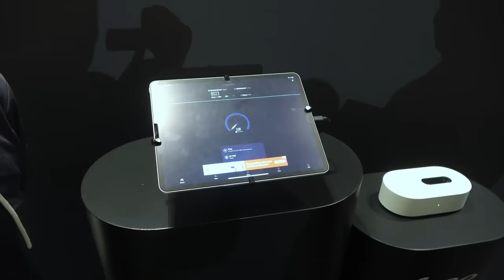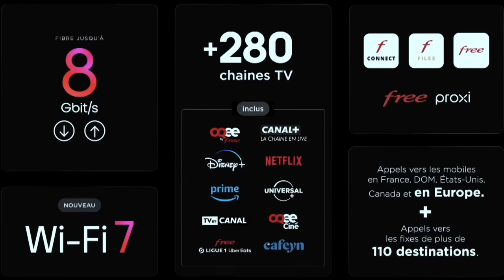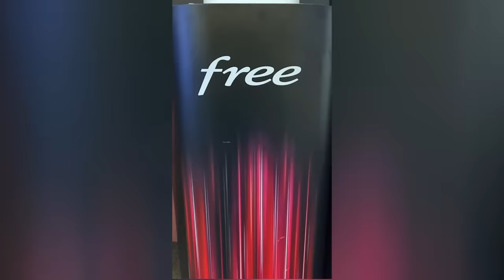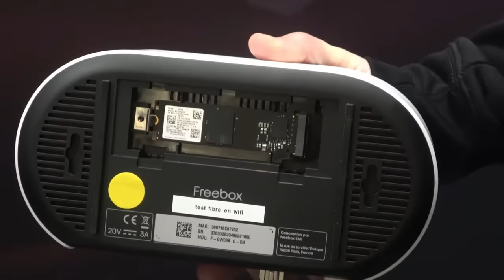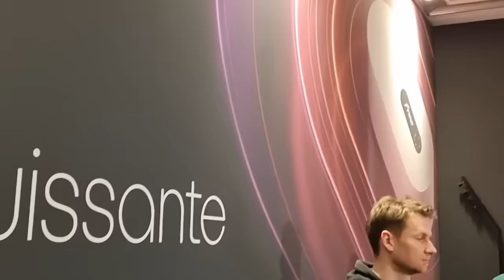Interview exclusive de Xavier Niel : nouveau Player Freebox, détails de la Freebox Ultra, etc.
Une interview de Xavier Niel dans laquelle plusieurs nouveautés sont annoncées à Univers Freebox.

En marge du lancement de la Freebox Ultra ce mardi 30 janvier au siège de Free, Xavier Niel a accordé une interview à Univers Freebox. Le temps était limité mais nous avons essayé de poser un maximum de questions qui intéressent les abonnés. C’est ainsi que le fondateur de Free nous a fait plusieurs révélations durant cet échange.

Dans cette interview, que nous vous proposons de retrouver en intégralité, le fondateur de Free annonce du lancement d'une nouveau Player Freebox dans les prochains mois, détaille la stratégie de Free concernant la Freebox Ultra et aborde les sujet d'actualités concernant Free.